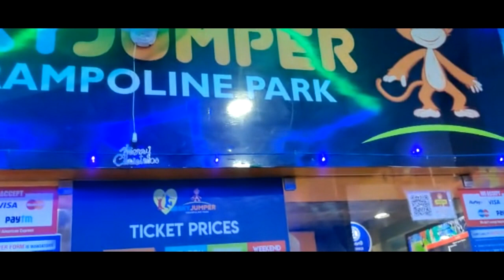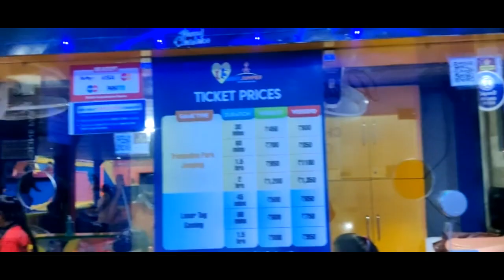We went to TRAMPOLINE PARK with *BACHA PARTY*| Yahan maze aaye | Day full of enjoyment | NAYA VLOGS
Hey guys!

We went to TRAMPOLINE PARK with all the bacha partyyy...had a great fun...must go place...here is a beautiful and energetic vlog for all of you...ENJOY!!!

HARE KRISHNA!!!

Stay safe
Lots of love🥰
Naya vlogs...